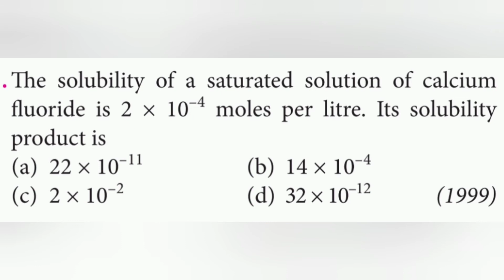The solubility of a saturated solution of calcium floride is 2 x 10-4 moles per litre.Its solubility